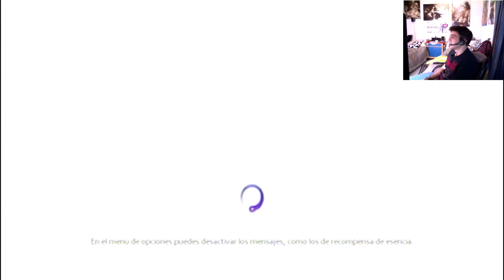The Darkness II [walkthrough] Live 2.0 en español [ Capitulo 4] Infiltrándonos en el Burdel xD